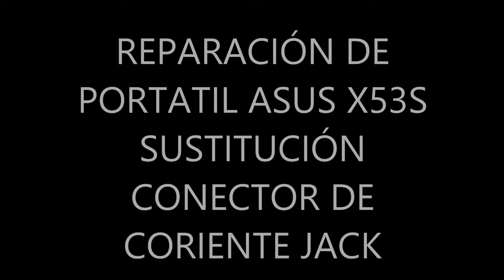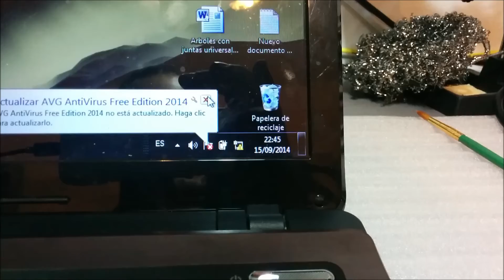✅Repara conector de corriente DC Power Jack de ASUS X53S (REPARACIÓN CONECTOR, LIMPIEZA)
En este vídeo podemos ver el despiece del portátil Asus X53S la limpieza de ventiladores y sustitución de pasta térmica y la sustitución y reparación del conector de carga JACK desoldando y soldando uno nuevo, al final de vídeo se puede ver como se monta y se prueba.

El conector jack para este modelo de portátil lo podéis encontrar en Ebay.

How to (replace, remove, disconnect, install, upgrade, clean, apply):
 - replacement wi-fi
 - replacement keyboard
 - disconnect touchpad
 - disconnect USB
 - disconnect screen
 - replacement motherboard
 - replacement fan and heatsink
 - clean fan and heatsink
 - clean CPU/GPU